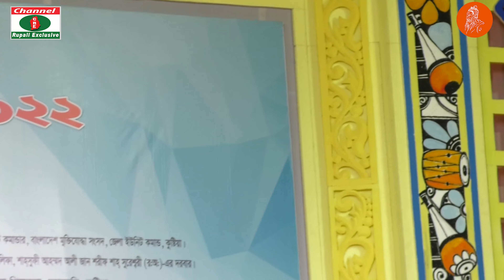লালন মেলা,আমি দেখলাম এ সংসার,ভোজ বাজী প্রকার,বারিক পাগলা,Barik Pagola,Best Lalon Song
লালন মেলা,আমি দেখলাম এ সংসার,ভোজ বাজী প্রকার,বারিক পাগলা,Barik Pagola,Best Lalon
best lalon song
Lalon mela,kustia
সম্মানিত দর্শক,রুপালী এক্সক্লুসিভ,চ্যানেল রুপালীর একটি সহযোগী চ্যানেল।
সব লোকে কয় লালন কি জাত সংসারে।
লালন বলে জাতের কি রূপ,
দেখলাম না এই নজরে।
লালন ছিলেন বহুমুখী প্রতিভার অধিকারী একজন বাঙালি; যিনি ফকির লালন,লালন সাঁই, লালন শাহ, মহাত্মা লালন ইত্যাদি নামেও পরিচিত। তিনি অসংখ্য গানের গীতিকার, সুরকার ও গায়ক ছিলেন। লালনকে ফকিরি গানের অগ্রদূতদের অন্যতম একজন হিসেবে বিবেচনা করা হয় এবং তার গানের মাধ্যমেই উনিশ শতকে বেশ জনপ্রিয়তা অর্জন করে।
লালন ছিলেন একজন মানবতাবাদী সাধক। যিনি ধর্ম, বর্ণ,গোত্রসহ সকল প্রকার জাতিগত বিভেদ থেকে সরে এসে মানবতাকে সর্বোচ্চ স্থান দিয়েছিলেন। অসাম্প্রদায়িক এই মনোভাব থেকেই তিনি তার গান রচনা করেছেন। তার গানগুলো যুগে যুগে বহু সঙ্গীতশিল্পীর কণ্ঠে লালনের এই গানসমূহ উচ্চারিত হয়েছে। গান্ধীরও ২৫ বছর আগে, ভারত উপমহাদেশে সর্বপ্রথম, তাকে ‘মহাত্মা’ উপাধি দেয়া হয়েছিল। আমাদের এই চ্যানেল এ এই মাহান সাধক এর গান উপস্থাপন করা হবে। আমরা আপনাদের সহযোগিতা কারনা করি।আশা করি বরাবরের মতো এখানেও আপনাদের সহযোগিতা পাব।বিনিতঃ ইকবাল হোসেন, পরিচালক চ্যানেল রুপালি ও চ্যানেল রুপালি এক্সক্লুসিভ
Dear Viewers, Rupali Exclusive, Channel is an associate channel of Rupali.
Sob Loke koy
lalon ki jat shonsare
Lalan was a multi-talented Bengali; Who is also known as Fakir Lalan, Lalan Sai, Lalan Shah, Mahatma Lalan etc. He was the lyricist, composer and singer of numerous songs. Lalan is considered one of the pioneers of faqiri music and his songs gained considerable popularity in the 19th century.
Lalan was a humanitarian saint. He who removed from all kinds of ethnic differences including religion, caste, caste and gave humanity the highest place. It is from this non-sectarian attitude that he composes his songs. His songs have been sung by many musicians throughout the ages. 25 years before Gandhi, he was the first in the Indian subcontinent to be given the title 'Mahatma'. This great saint's song will be presented on our channel. We thank you for your cooperation. Hope to get your cooperation here as always. Sincerely: Iqbal Hossain, Director Channel Rupali and Channel Rupali Exclusive